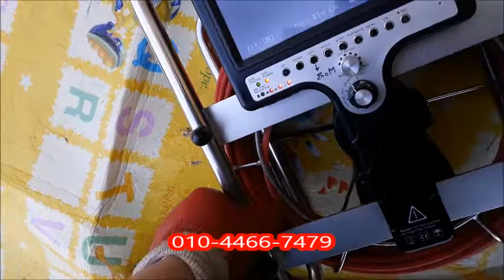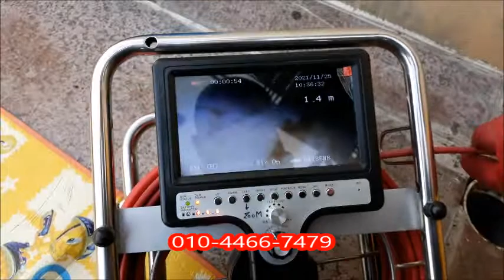오수관 내시경검사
4층건물 어린이집인데
1층에서 냄새가 난다고 하여 오수관내시경검사를 하여
배관상태를 진단했습니다.

자세한 내용은 마스터크린 블로그를 참고해 주세요.